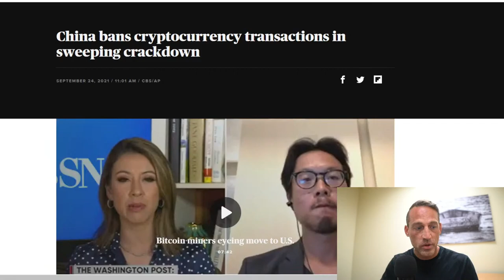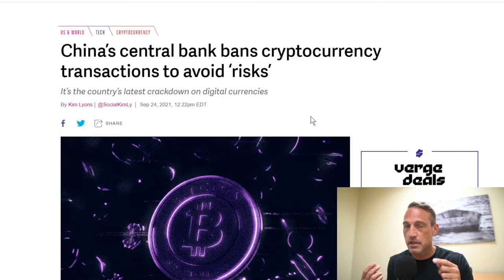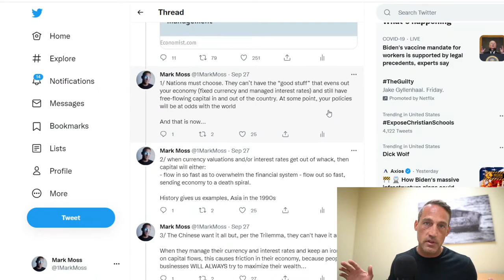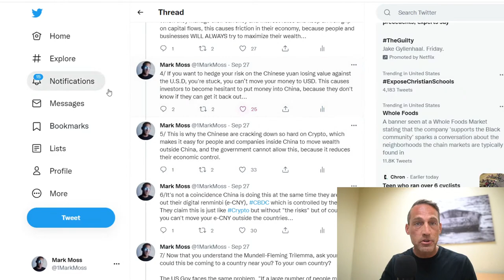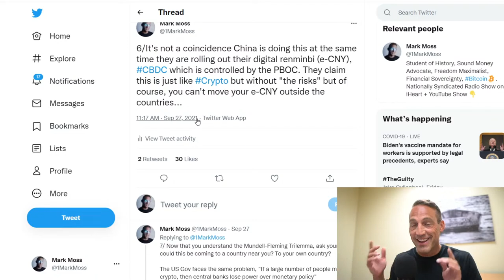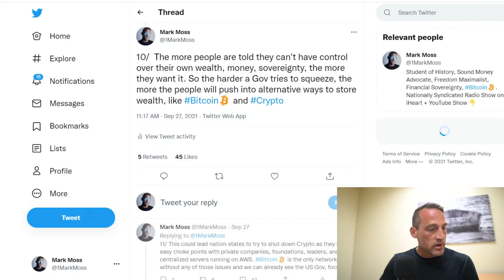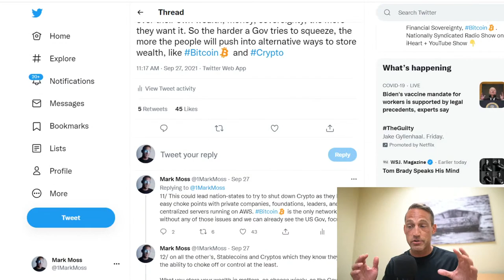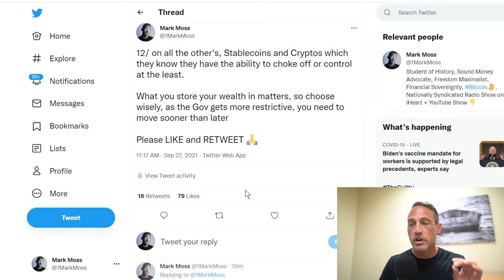China Declares All Cryptocurrency Transactions Illegal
🌊⚡"COME JOIN ME LIVE @ SURVIVING THE GREAT RESET - 15 of the top experts sharing What to Expect & What To Do, to survive what's coming!!

🔥HOW TO BUILD AND PROTECT YOUR WEALTH, FREEDOM AND LEGACY🔥